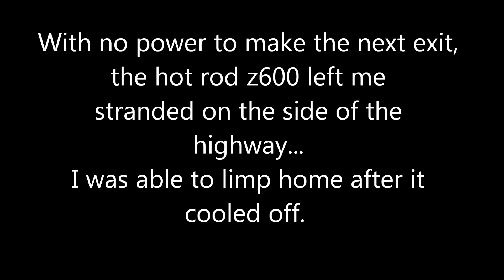Honda Z 600 highway test gone bad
Ahhhh. it's always something. My hot rod Honda z600 strands me on the side of the road due to a slowly failing fuel pump during high speed testing. They say "what does not kill you, makes you stronger "  Those big rigs rushing by, as I'm stuck on the side of the road in my little roller skate of a Z600 gave me a pause to think.